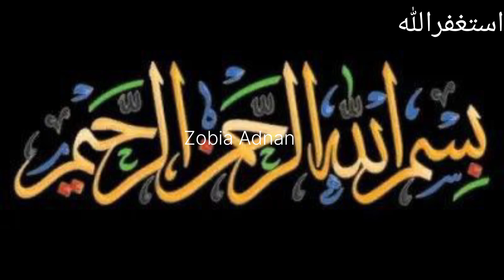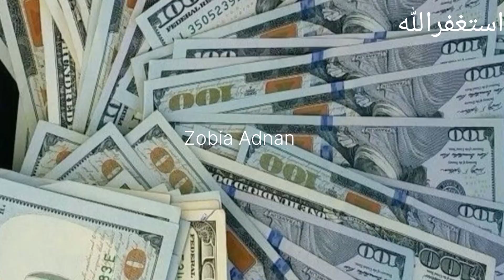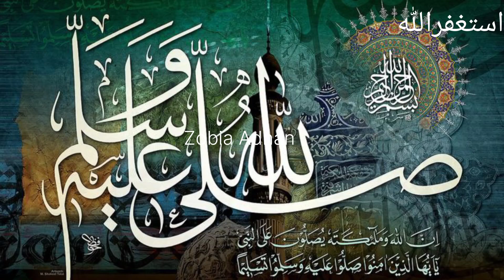Nafarman aulad ka waqiya | Nafarman beti or uski maa ka kisa | Zobia Adnan channel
nafarman aulad ka anjaam
Zobia Adnan channel
nafarman aulad ka anjam
aulad ko kabu karne ka wazifa
nafarman aulad ka kya anjam hoga
nafarman aulad ka wazifa
maa baap ki nafarmani ka azab
nafarman aulad k liye amal
nafarmani ka bayan
nafarman bete ka waqia
maa ka nafarman aulad
islamic waqia
urdu story
sabaq amoz kahani
nafarman aulad
nafarman aulad ke liye wazifa
Zobia Adnan channel
nafarmani ka bayan
Zobia Adnan channel
Islamic waqia